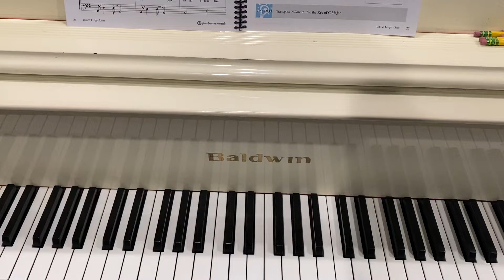Yellow Bird - p. 24-25 - Faber Adult Piano Adventures Book 2